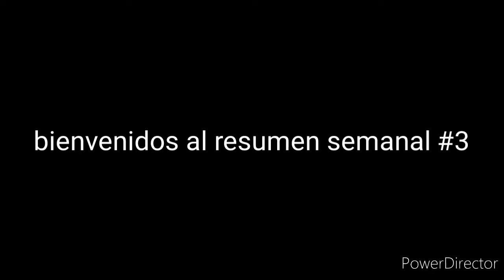Resumen semanal #3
Perdóneme la tardanza :)